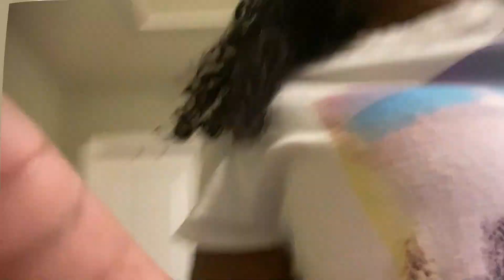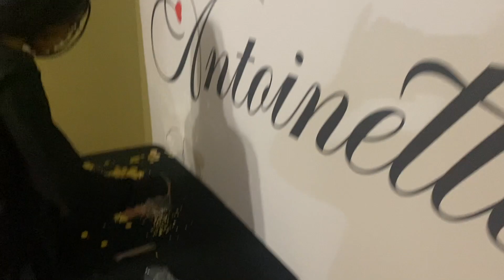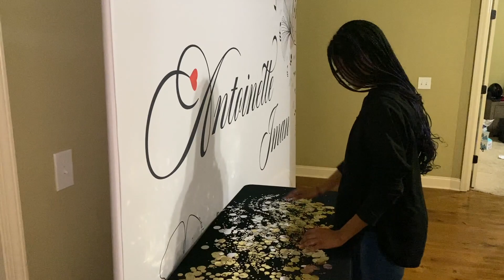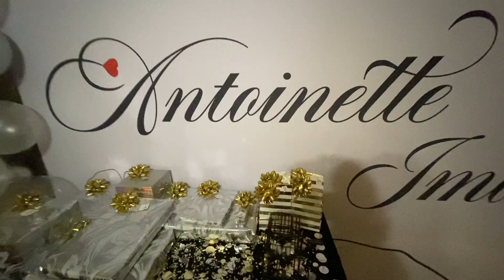PART 2 THE REVEAL / August 31 last minute shopping and decorating Vlog ❤️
Follow My family @The Watts Crew​  @Antoinette Iman​ @Comedy Chris​ @Living With Liese​ @Life With Lexi​